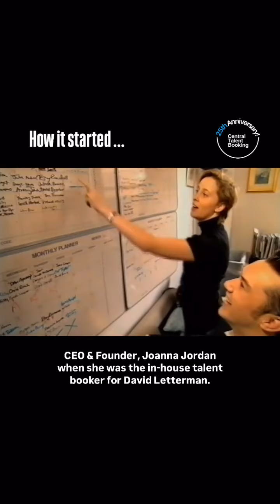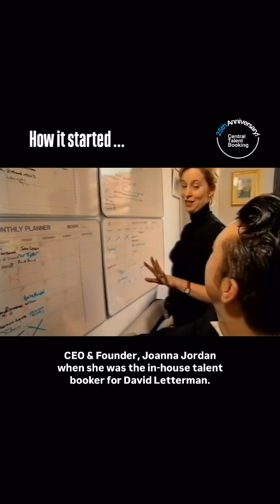Celebrating 25 Years of Central Talent Booking!